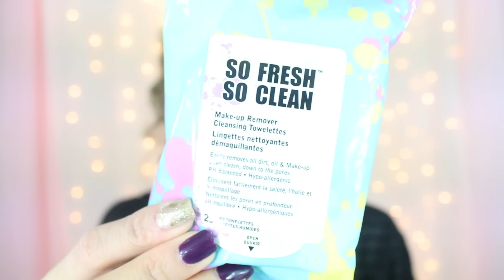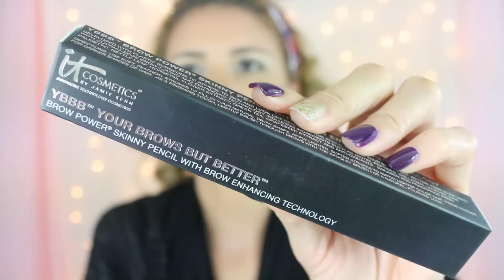SORTEO \ Giveaway | CERRADO /CLOSED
Hola mis amores aquí les traigo mi primer sorteo y es colaborativo con dos bellas chicas, aquí les dejo sus links de sus canales y las reglas escritas compartenlon a sus amistades, en sus redes sociales etc. para mas oportunidad a ganar... les deseo mucha suerte y éxito a todas .Las quiero mucho y Dios me las bendiga...xoxo

2-Darle LIKE al video y Comentar :
        -Nombre
        -Edad (si eres menor de edad deves tener permiso de tus padres)
        -Donde eres
3-Darle a compartir este video.

*Empezando desde el dia 1 de Octubre y Finalizando el dia 1 de          Noviembre 2015*

Suerte!

NOTA:(Todos los productos son comprados por mi, nadie me ah pagado o regalado para hacer esto)

Editacion: iMovie

xoxo